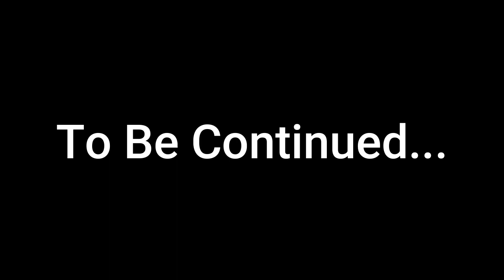Inscryption part 2: the trails to get Ortho.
The video is just a past stream of playing inscryption. If you'd like to see what I do live, Twitch.tv/orthovr or ya. The video is edited by my close friend Peter Wilton, other known as Wilton-inc. Check him out when you can, other than that. Much love and...don't forget the chaos.